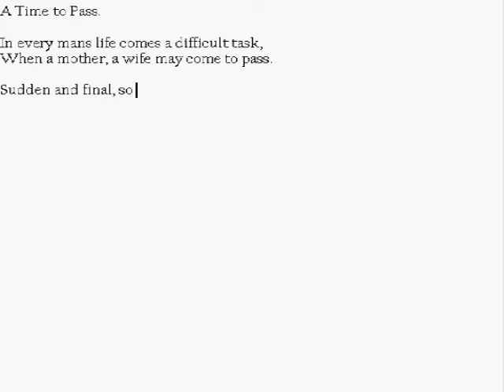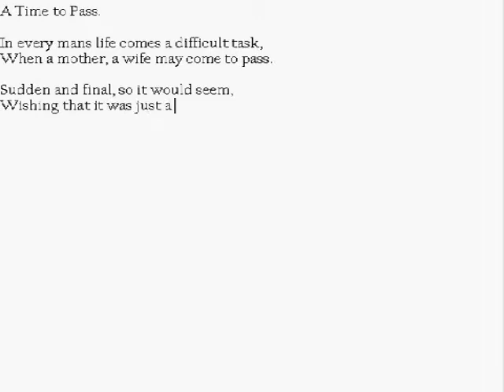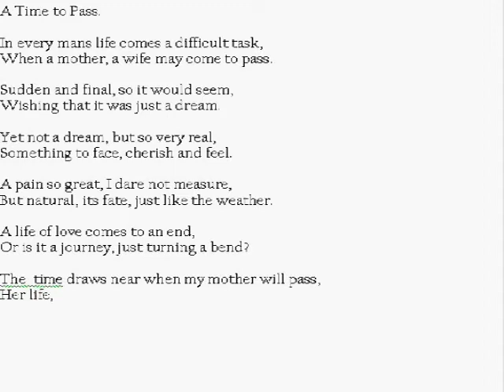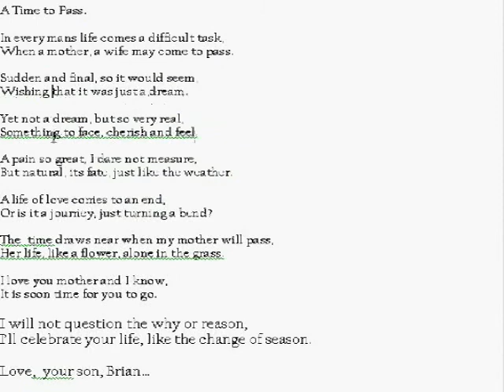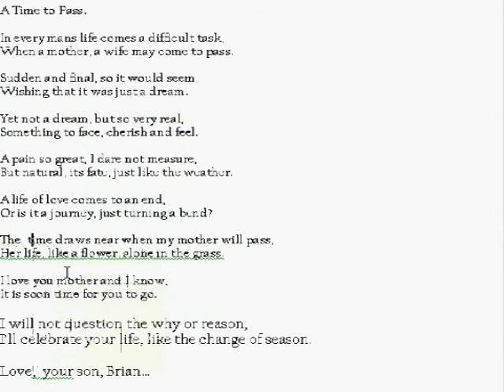A Time to Pass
A poem I've written to my dying mother. She has terminal cancer. I'd like to share how I feel with the world. (Music by Sarah Mclachlan and Loreena Mckinnett)

Please contribute a message of your own. Express yourself, its YouTube.

Passed away on February 14th 2007. But she did get to read the poem.